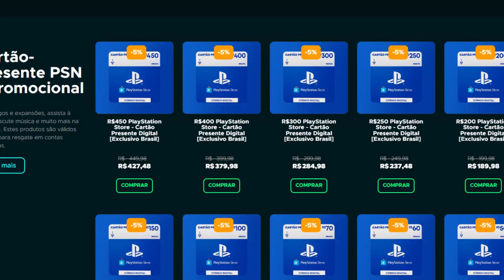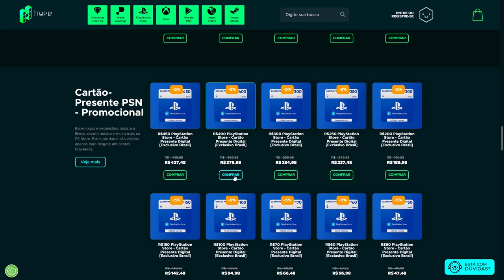Internet não DAVA NADA por esse SOULS-LIKE e me SURPREENDEU! - Steelrising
Steelrising é um souls like legal! em análise

➤ PSN: hadessama94